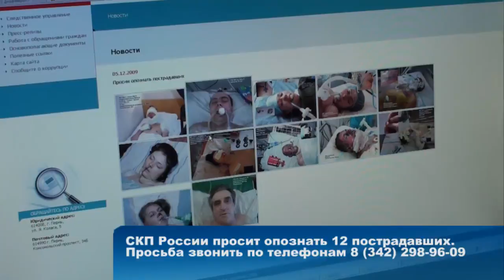В Перми хоронят жертв пожара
В результате крупного пожара в ночном клубе Перми погибли, по уточненным данным, 113 человек, около 120 находятся в больницах, многие в крайне тяжелом состоянии. В понедельник скончались еще двое пострадавших. В Перми проходят похороны. Родственники получили 39 тел погибших. Все тела опознаны.
Дата публикации: 7 декабря 2009 13:15